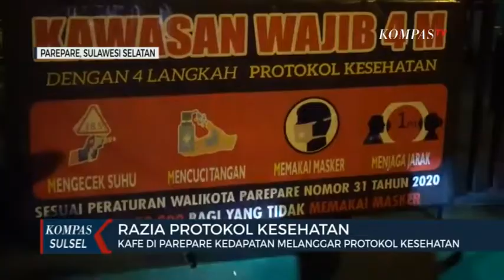Kafe di Parepare Kedapatan Melanggar Protokol Kesehatan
PAREPARE, KOMPAS.TV - Tim gugus tugas merazia masker di sejumlah kafe di kecamatan ujung kota pareparesulawesi selatan. Dua pengelola kafe didenda karena tak mematuhi protokol kesehatan.

Saat tim gugus tugas melakukan razia masker di sejumlah kafe yang ada di kota parepare petugas menemukan sejumlah pengunjung yang tak menggunakan masker. Selain itu pengelola kafe tak menerapkan protokol kesehatan sehingga dua kafe yang melanggar protokol kesehatan diberi sanksi denda sebesar 500 ribu rupiah. Jika masih kedapatan melanggar kedua kafe ini terancam ditutup dan dicabut izin usahanya.

Salain kafe tim gugus tugas kota parepare juga merazia masker pengendara yang melintas. Empat pengendara yang terjaring tak menggunakan masker dikenakan denda 50 ribu rupiah.